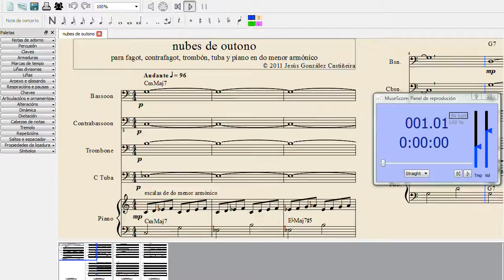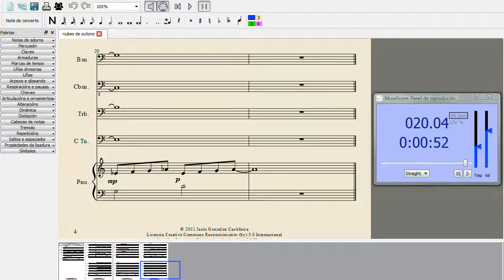nubes de outono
Composición para fagot, contrafagot, trombón, tuba y piano en do menor armónico.

Software: MuseScore 1.1
Screencast: Microsoft Expression Encoder 4
Video: Windows Movie Maker 6.0